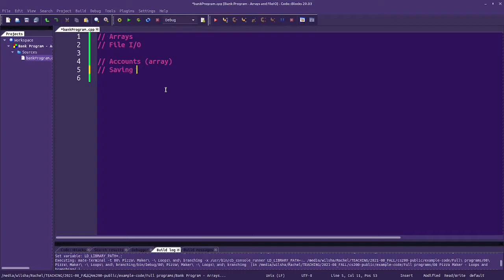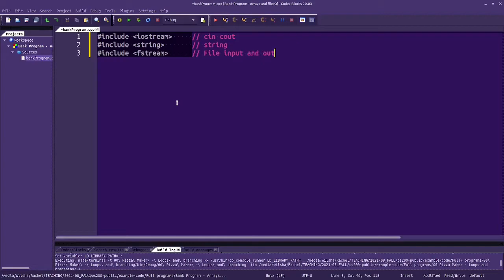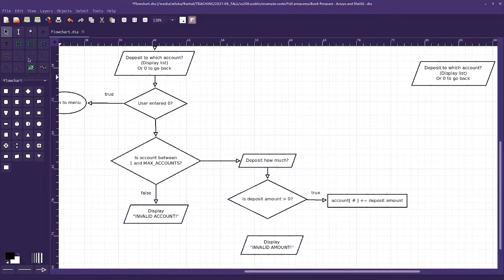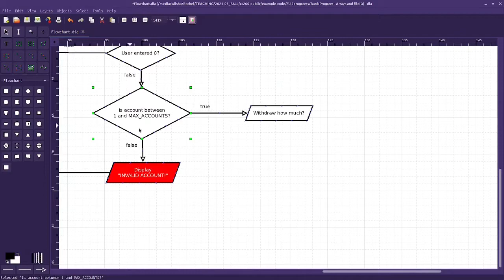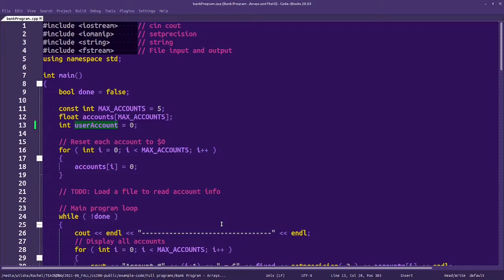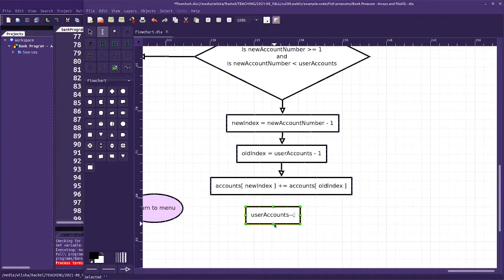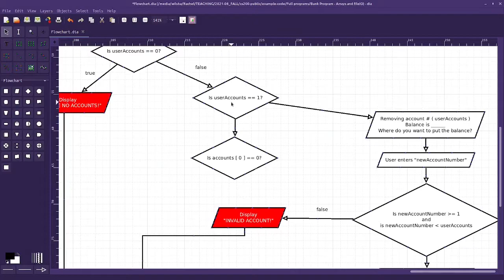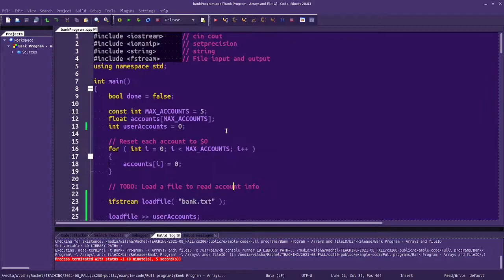Bank ATM program (arrays, file I/O) - C++ programming practice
This is for my CS 200: Concepts of Programming with C++ course.

All my course content (lectures, notes, assignments) are available here for free

/** Moosadee stuff!
/** About me
Rachel Wil Sha Singh (formerly Rachel Morris)
🧑‍🏫 Teacher 💻 Code Crocheter 🎮 Gamedev 🌻 Kansas City 🎨 Artist 🎹 Pianist